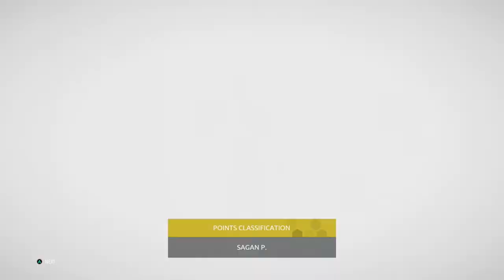STAGE 19: SECURING THE GREEN JERSEY? | Tour de France 2020: Game Playthrough #18 (Team Ineos)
Tour de France 2020 is here! Today, we continue our journey with Team Ineos with stage 19 of the 2020 iteration of the Tour de France on the Xbox One, as we complete the Bourg-en-Bresse - Champagnole stage.